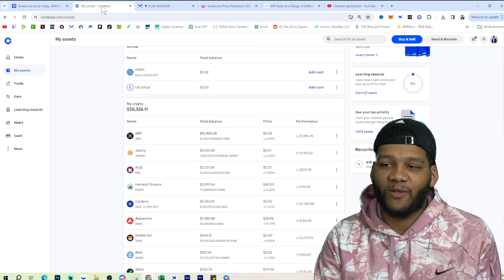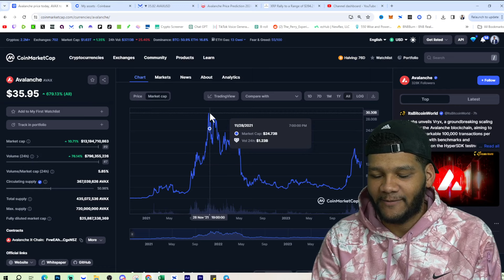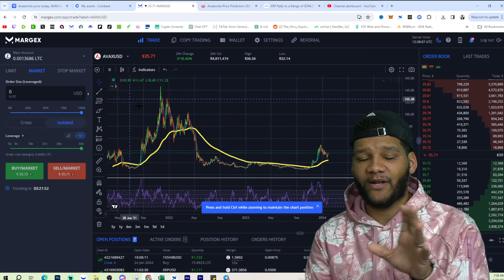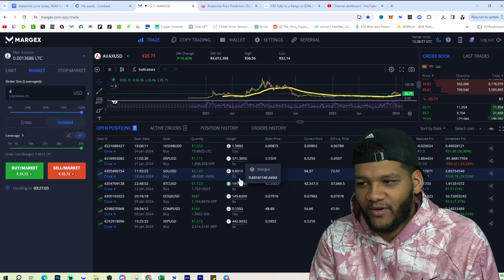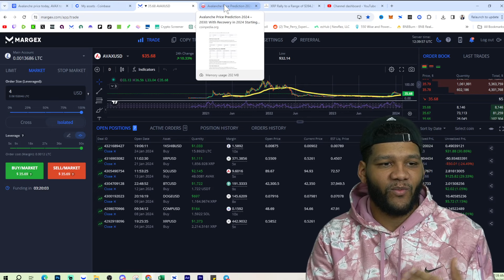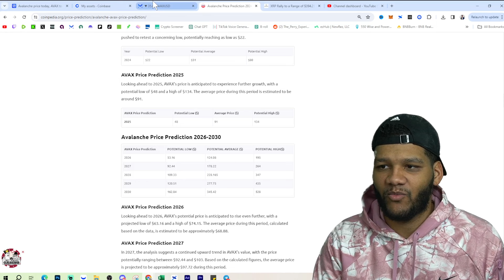LFG!!! AVAX Up 11% Today!!! Avalanche Price Prediction For 2030 Might Shock You!